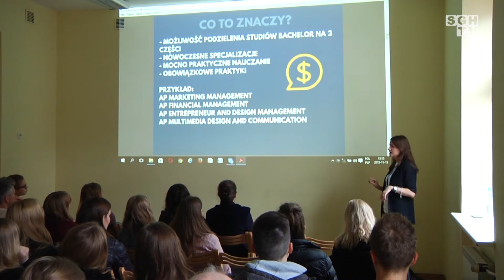Studia za granicą - dlaczego warto studiować w Anglii i Danii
Uczestnicy targów zagranicznych, zorganizowanych przez Elab*, mogli dowiedzieć się jak wygląda system edukacji w Wielkiej Brytanii i Danii, jak i gdzie aplikować oraz jakie korzyści wynikają ze studiowania za granicą.

*Education Laboratory to m.in. zespół doradców edukacyjnych, psychologów, absolwentów brytyjskich i duńskich uczelni, którzy umożliwiają jak największej liczbie osób doświadczenia edukacji i praktyki zawodowej za granicą.